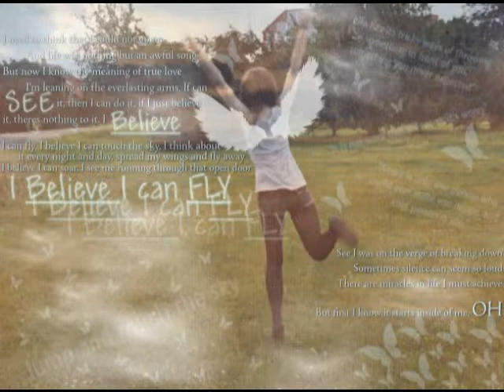Proud of You - U'MI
I'm proud that I can fly
To give the best of mine
Till the end of the time
Believe me I can fly
The heaven in the sky